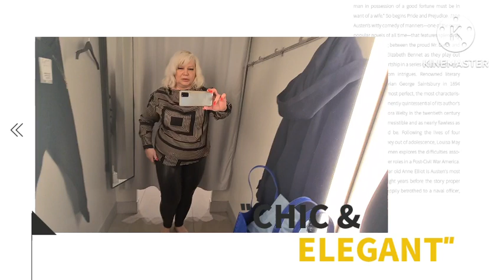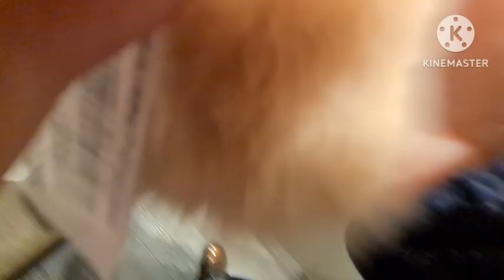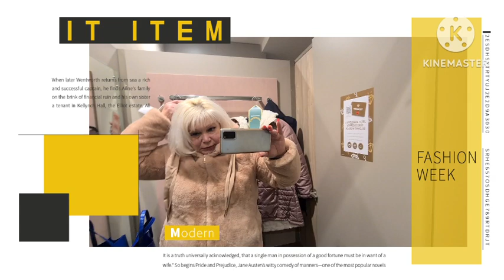ШОППИНГ-ВЛОГ С ДОЧКОЙ: H&M, TK MAXX, DM, LIDL, EDEKA 🛍👖🧥👗👚💄🍇🥖🥩🥨🥚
Видео о шоппинге в Германии в магазинах: H&M,  TK MAXX,  DM, LIDL, EDEKA.